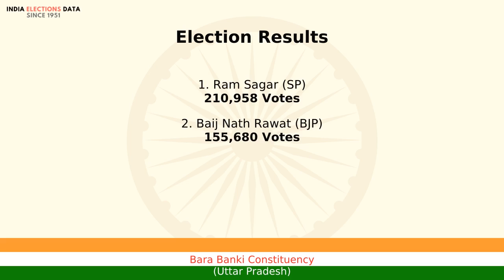Bara Banki Constituency Uttar Pradesh loksabha Election Result 1999 Ram Sagar SP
loksabha election 1999 results, for Bara Banki Constituency, Uttar Pradesh, where winner is Ram Sagar, from political party SP. Watch the video to know more information about other candidates, voters count, etc.